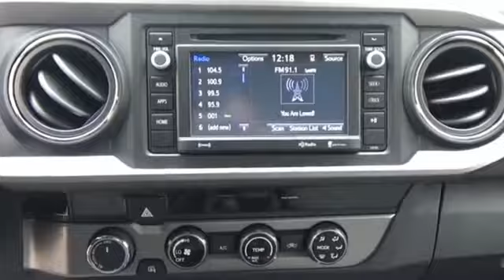2018 Toyota Tacoma Princeton WV T-2Y772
2018 Toyota Tacoma SR5 V6

Ramey Motors
127 Frazier Dr

JM038831